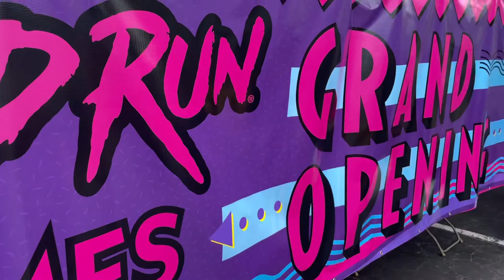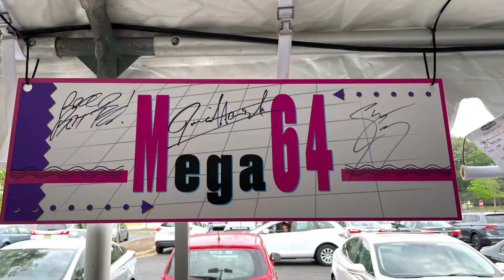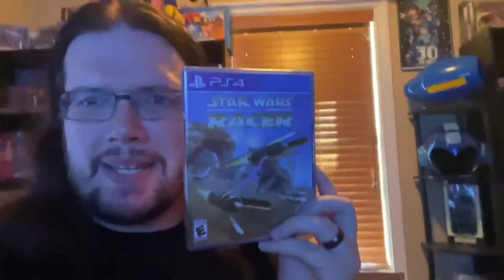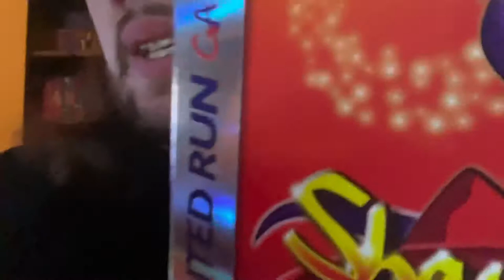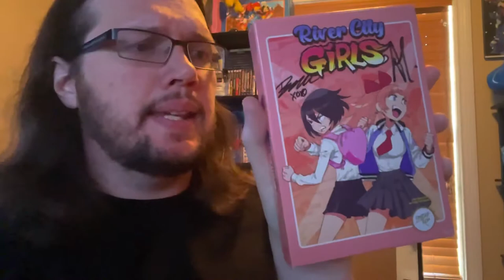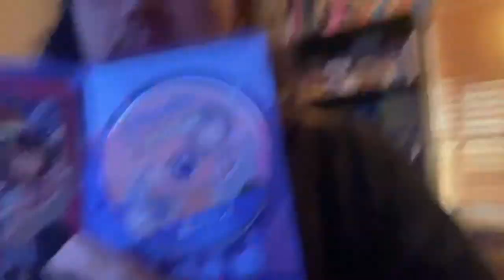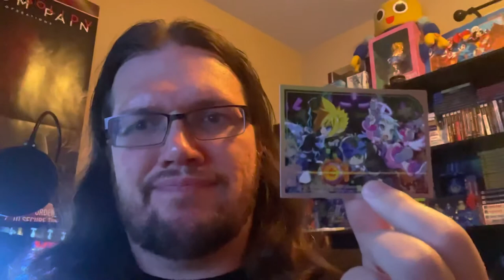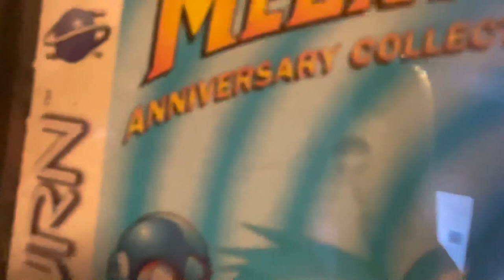Limited Run Games Retail Grand Opening Event Experience - 4/30/22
My experience being at the Limited Run Retail Grand Opening on April 30, 2022 in Cary, NC.

How was it? How was the store? What did I get?

Wanna watch me play games live?